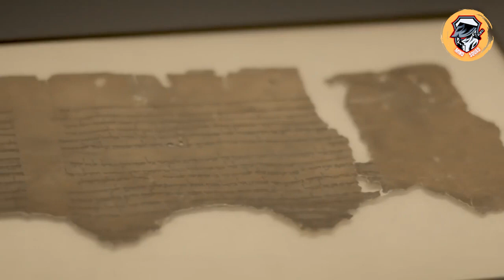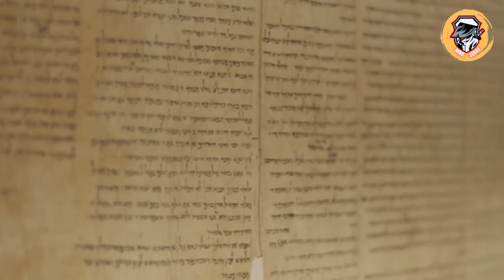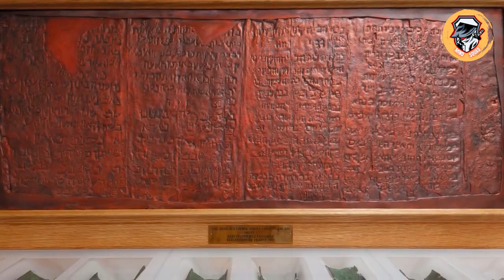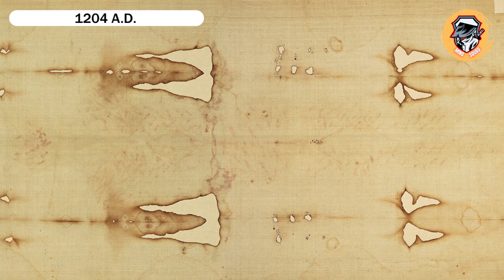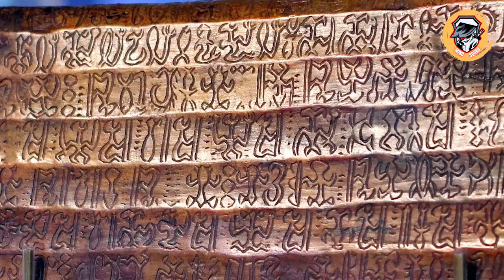Some of the Most Mysterious Archaeological Discoveries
These 10 archaeological discoveries have left people in awe — and left scientists scratching their heads — year after year.